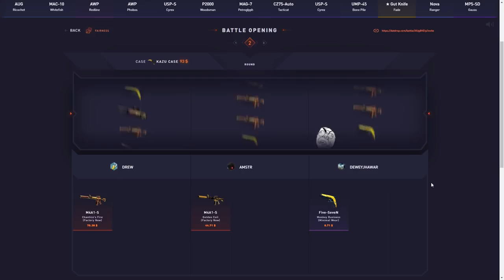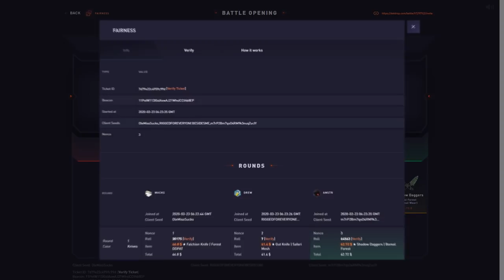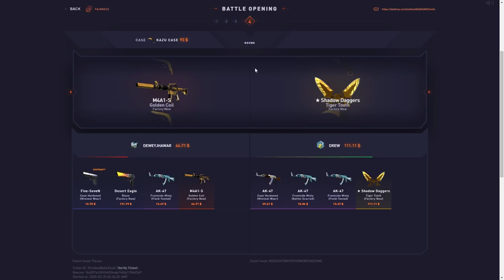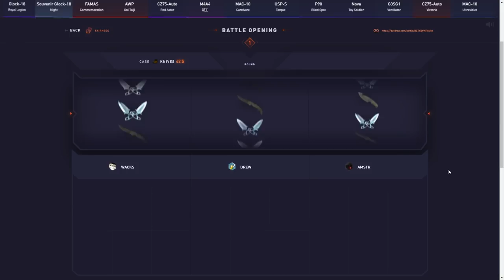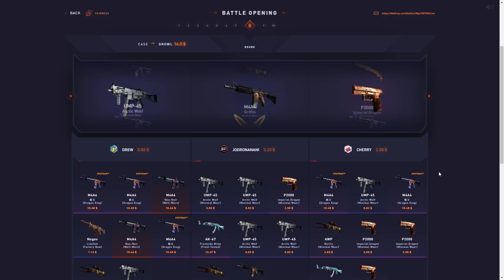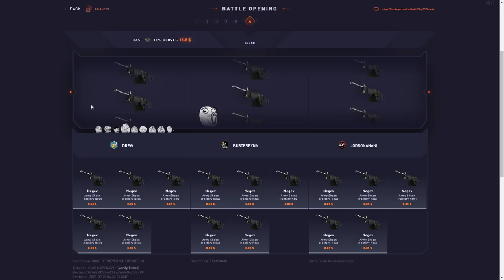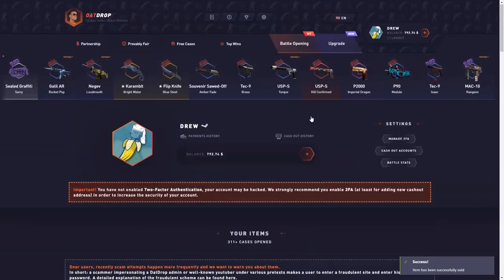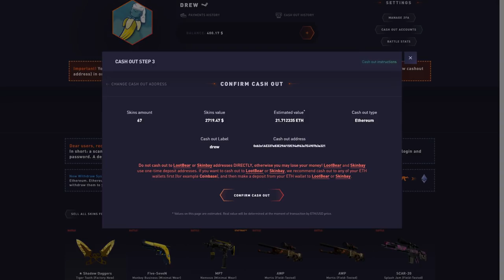The day I was UNBEATABLE! *$1500 WIN*